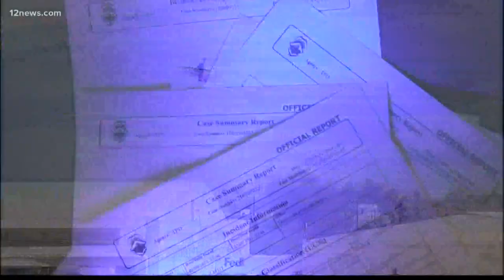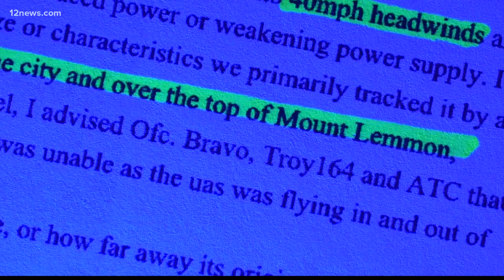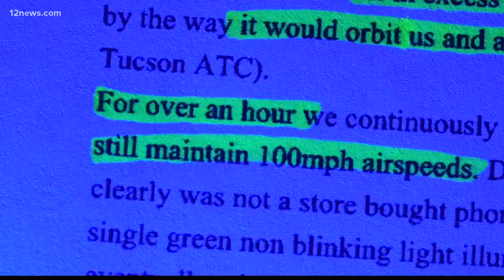Tucson police chase mystery drone across the city at more than 100 mph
A February police report indicates that Tucson police chased a mystery drone across the city at more than 100 miles per hour. The FBI is now looking for the pilot.